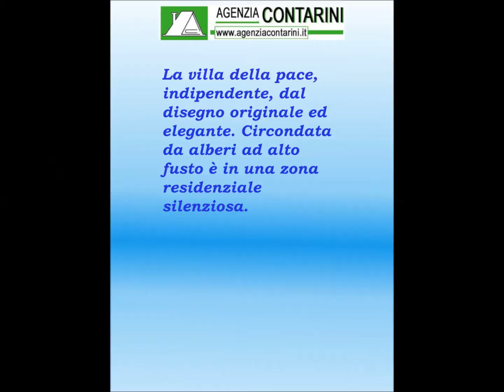Agenzia Contarini 1075